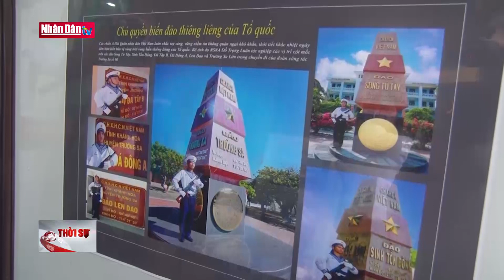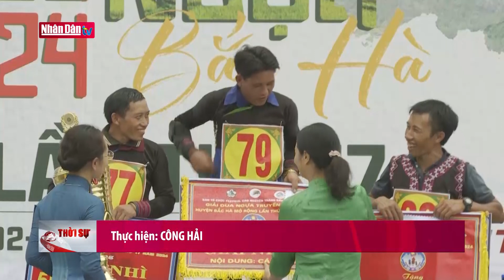Đà Lạt khai trương phố đi bộ thứ 2 | Tin văn hóa, du lịch cuối ngày 8/6